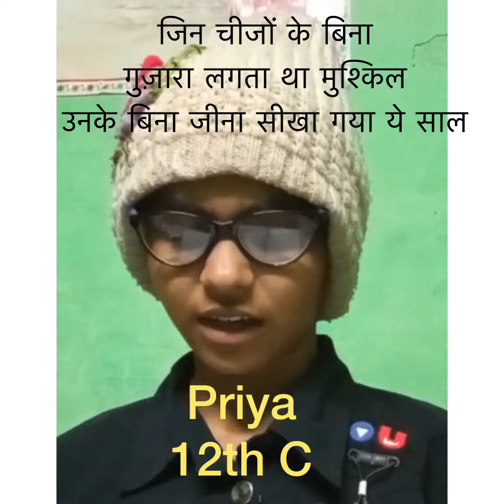New Year Resolutions by students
बीते हुए साल 2020 से लिए गए सबक़ और 2021में प्रवेश करते हुए, हमारे स्कूल के बच्चों द्वारा किया गया ये छोटा सा प्रयास।